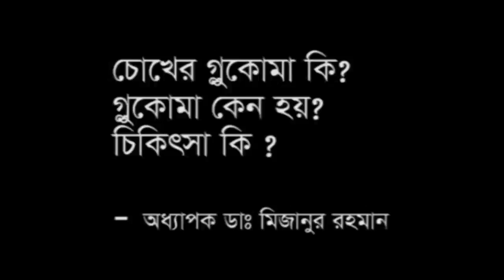চোখে গ্লুকোমা কেনো হয় | ডাঃ মিজানুর রহমান | Eye glaucoma treatment | health tips video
চোখের গ্লুকোমা চিকিৎসা | ডাঃ মিজানুর রহমান | Eye glaucoma treatment | health tips video

This is a health education and awareness YouTube channel. The aim of this channel is to make people aware about health. What is the disease? What is the disease? If you play again, the disease resistance increases in the body. What should be done more for our body. What should not be done. We want to stay healthy, beautiful and healthy in our coming days. Those issues will be presented through the report, experts and doctors and researchers of that topic.